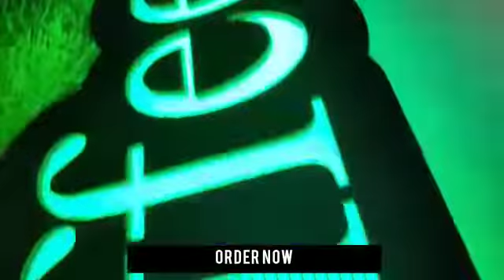NEON MDF BOARD|| BHILAI GIFTS|| WHATSAPP US AT 7879336243|| NEON LIGHTS